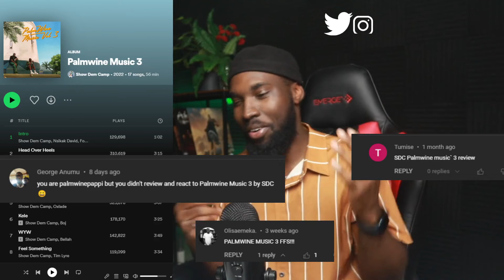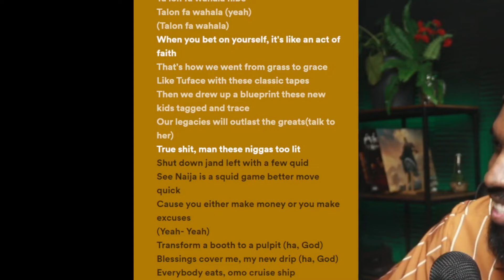Has Palmwinemusic reached it’s peak? Showdemcamp (SDC) - PALMWINE MUSIC VOL. 3 REVIEW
Showdemcamp (SDC) - PALMWINE MUSIC VOL. 3
1. Intro (PW3) (Ft. Folu Storms & Nsikak David)
2. Head Over Heels (Ft. Victony)
3. Live Life (Ft. Tems)
4. First Time Caller (Skit)
5. Mine Alone (Ft. Oxlade)
6. Kele (Ft. BOJ)
7. WYW (Ft. Bellah)
8. Feel Something (Ft. Tim Lyre)
9. Freaky (Ft. Mannywellz)
10. Your Love (Ft. Lojay)
11. Rolling (Ft. TOBi)
12. Bad Design (Ft. M.anifest & WurlD)
13. Bad Breakup (Skit)
14. Apollo (Ft. Tay Iwar)
15. OldFlame (Ft. LadiPoe & Nesta)
16. If it's Love (Ft. Twelve XII)
17. No Regrets (Ft. Moelogo)